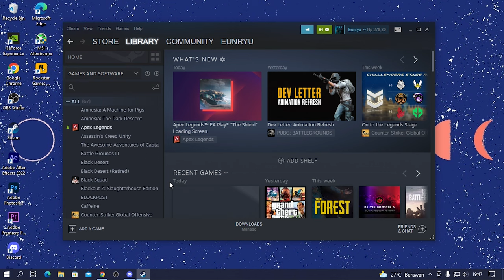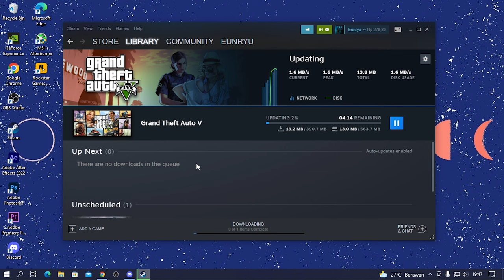HOW TO FIX GAME STEAM DISK WRITE ERROR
Hii, Thank you for coming to my video!!